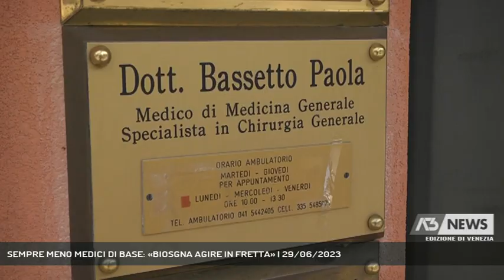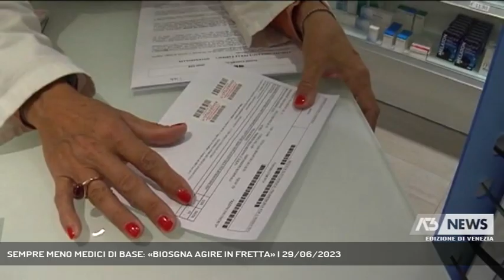SEMPRE MENO MEDICI DI BASE: «BIOSGNA AGIRE IN FRETTA» | 29/06/2023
A3 NEWS Venezia 29/06/2023 - MESTRE - Carenza di medici. “Bisogna intervenire prima che accada il peggio”. L’allarme dello spi cgil che, numeri alla mano, lancia un appello.   || C'è sempre più carenza di medici di medicina generale. A partire dallo storico medico di Chirignano, la dottoressa Paola Bassetto che a fine mese andrà in pensione. Duemila pazienti, le incombenze burocratiche, il non poter fare ferie per mancanza di sostituti, l’hanno portata a prendere questa decisione. L’ulss tamponerà con una sostituzione nei mesi estivi prima dell’arrivo del nuovo medico ma, numeri alla mano, la carenza è in aumento. Da 21 nel 2019 a 58 nel 2022 per l’ulss3 mentre nel veneto orientale da 25 a 44. - Intervistati DANIELE TRONCO (SEGR. GEN. SPI CGIL METROPOLITANO), NADI PETTENO' (OSSERVATORIO BISOGNI SOCIALI SPI CGIL METROPOLITANO) (Servizio di Ilaria Marchiori) - Segui Antenna Tre anche sul digitale terrestre! Visita il sito